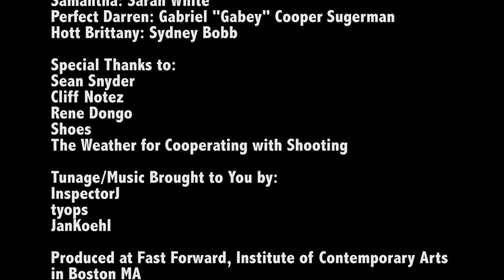Sole Mates by Jack J Charles & Beatrice Jackson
Sole Mates by Jack J. Charles and Beatrice Jackson, a film created during the Fast Forward program at the Institute of Contemporary Art/Boston during the 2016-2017 school year. Fast Forward empowers young people with video production skills in order to amplify their stories, voices, and films.